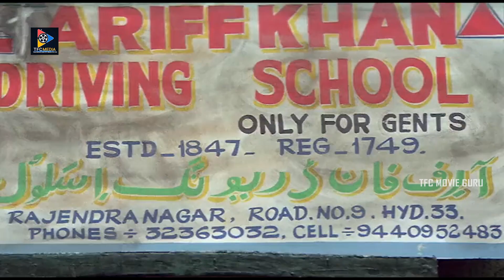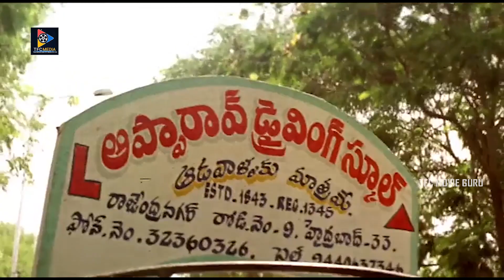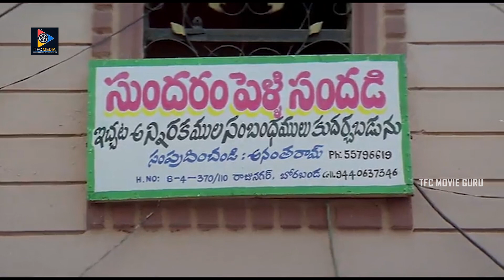ఇంత కష్టపడి డ్రైవింగ్ నేర్పిస్తున్నారు! నేను ఇష్టపడి కాఫీఇస్తాను అంటే రాను అంటారేంటి | TFC MovieGuru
Watch & Enjoy : ఇంత కష్టపడి డ్రైవింగ్ నేర్పిస్తున్నారు! నేను ఇష్టపడి కాఫీఇస్తాను అంటే రాను అంటారేంటి | TFC MovieGuru